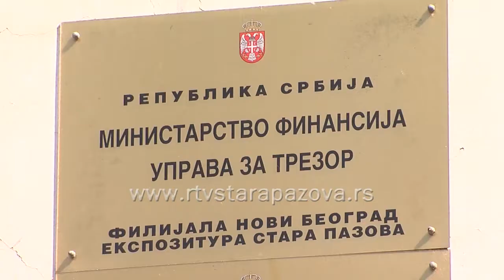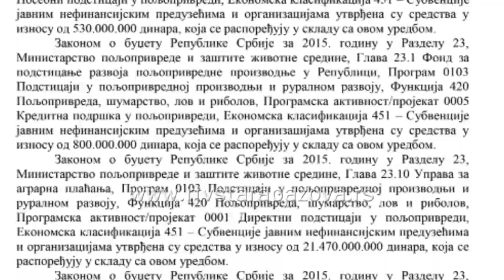Podnošenje zahteva za subvencije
Uprava za trezor juče je počela s prijemom zahteva za subvencije poljoprivrednicima.